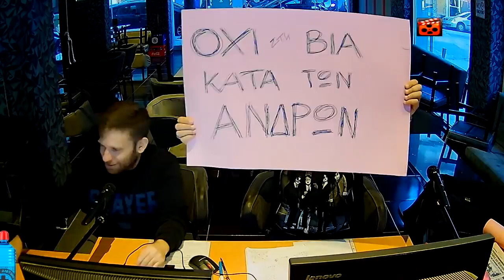Ασλαμάς έφαγε τηλέφωνο από γυναίκα στο δόξα πατρί !!!